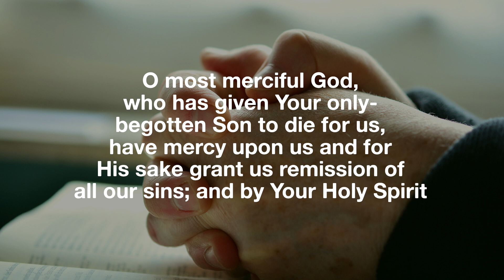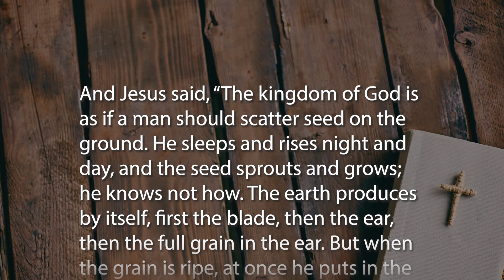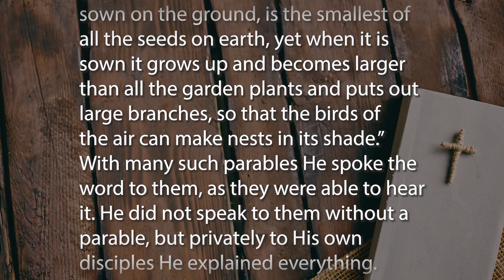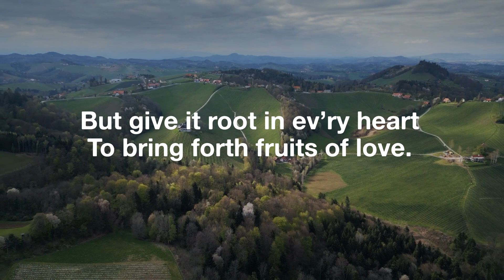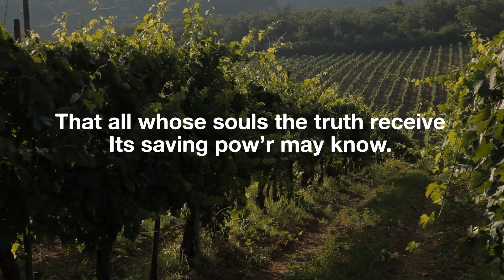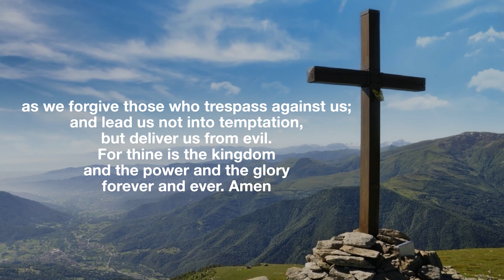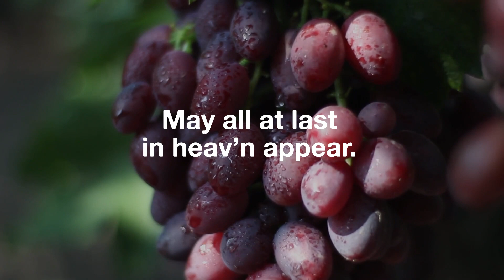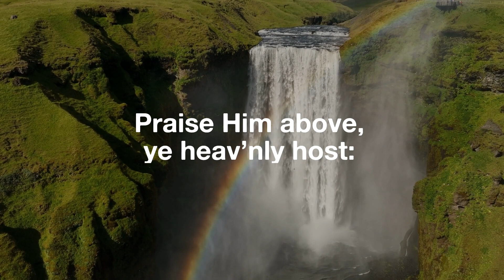June 16 Service 2024 | CLC Wausau